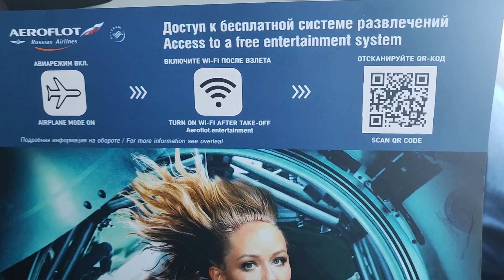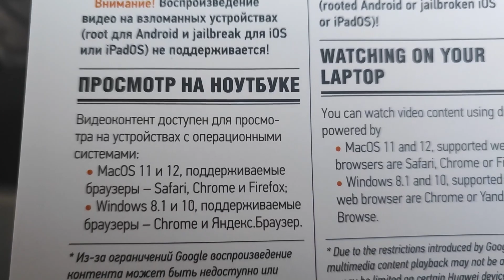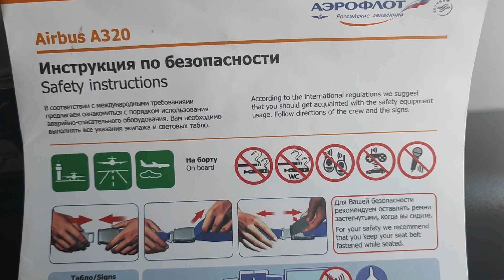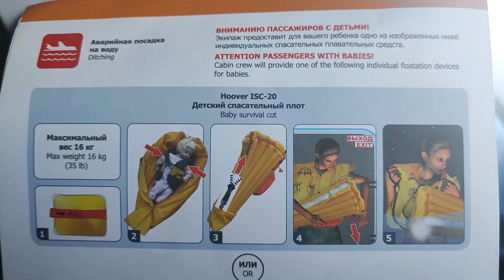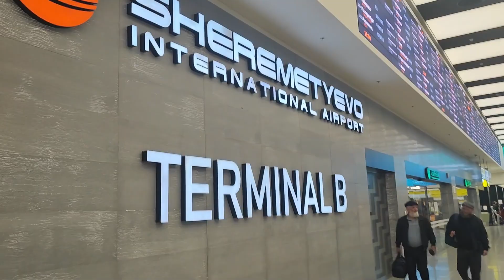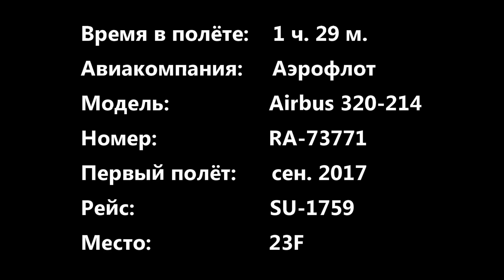Перелёт Волгоград-Москва. Москва от Домодедово до Шереметьево как на ладони. Airbus A320 "Аэрофлот"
Время в полёте:  1 ч. 29 м.
Авиакомпания:   Аэрофлот
Модель:                 Airbus 320-214
Номер:                   RA-73771
Первый полёт:     сен. 2017
Рейс:                      SU-1759
Место:                    23F